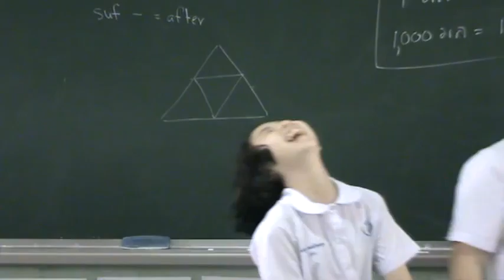Take One Excited Conversation Ticket to Japan Garfare